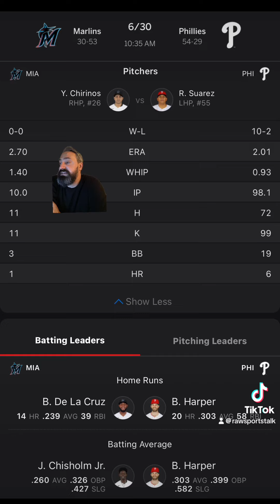Philadelphia Phillies VS Miami Marlins Free MLB Sports Betting Info 6/30/24